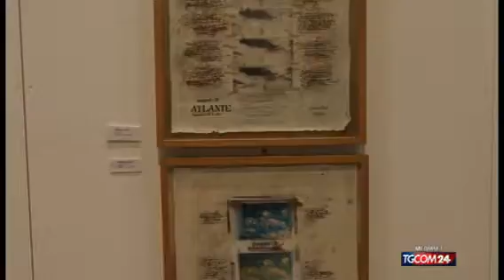13465fe931f 8 0